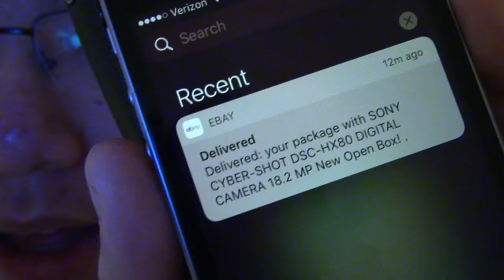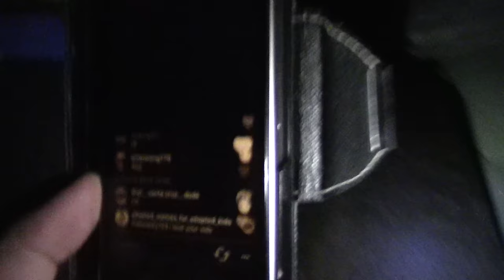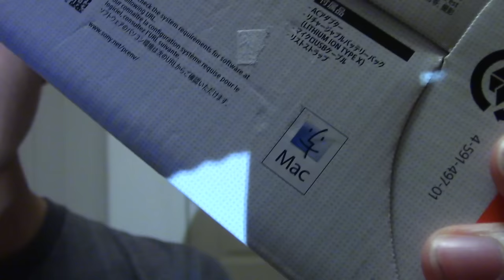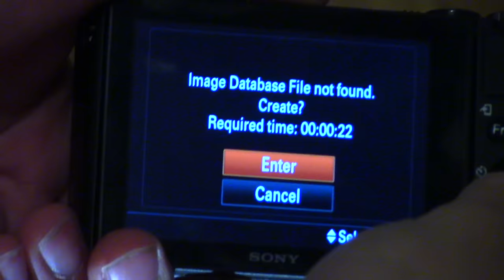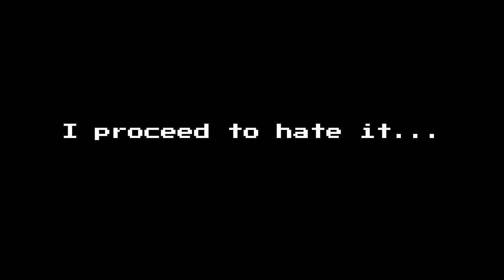USPS SUCKS + NEW CAMERA UNBOXING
Sorry for being so late with this video. This was the last time I remember being happy with my Sony Cybershot HX80 until the quality of the videos it takes made me hate it, and I wanted to keep the moment to myself for a while...